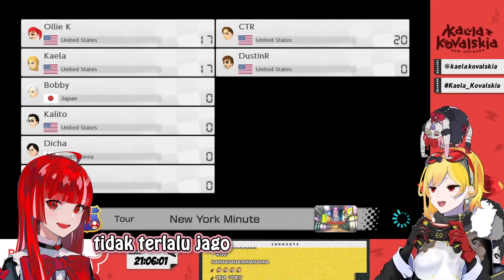[2 POV] Olivia ketemu Kaela diisengin, Ckia ketemu Ollie kayak ngasuh anak『HoloClip ID』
wkwkwk